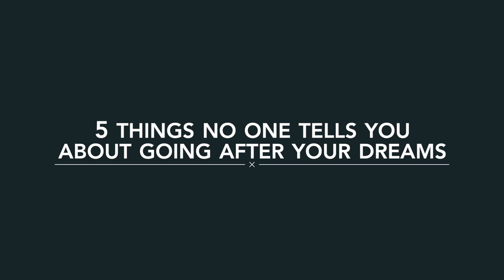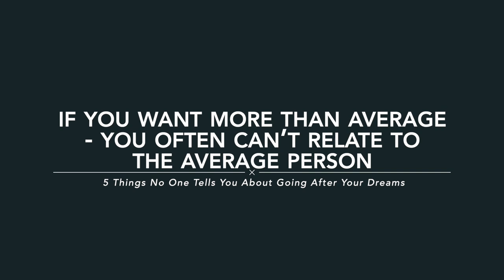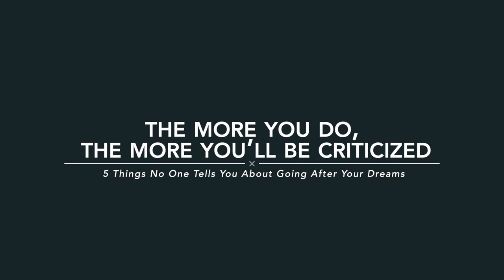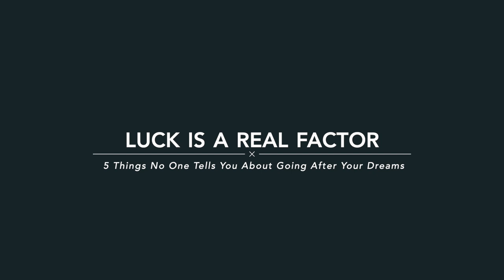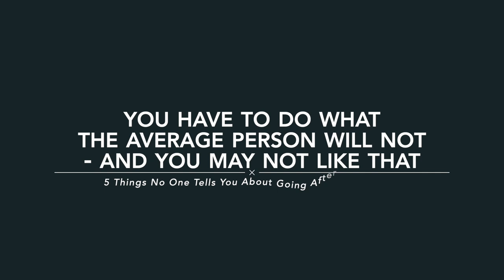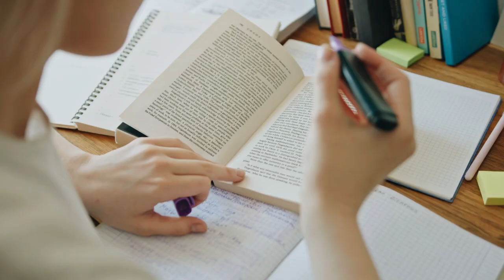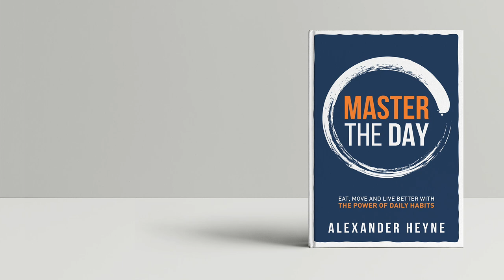5 Things No One Tells You About Going After Your Dreams